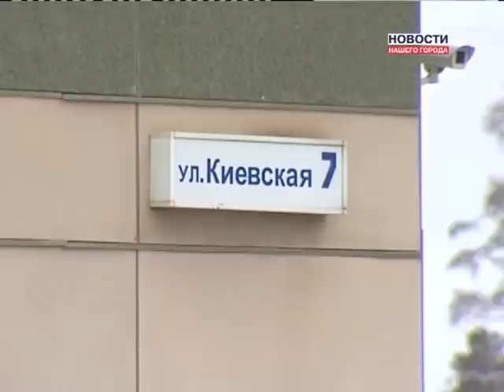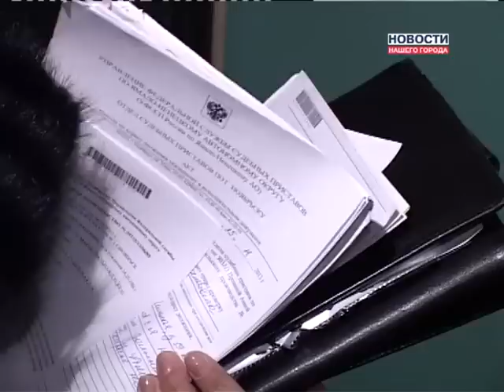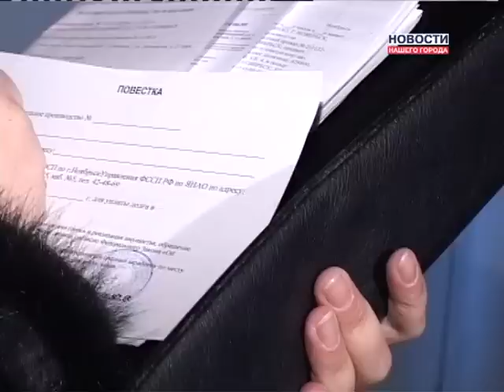03.06.2014 Новости Нашего Города г.Ноябрьск (Часть 1) 19:30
Госавтоинспекторы проверили железнодорожные переезды
Девятиклассники написали ГиА по выбору
В Ноябрьске изымают игровые автоматы